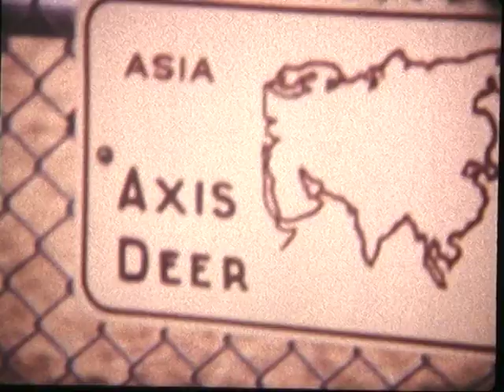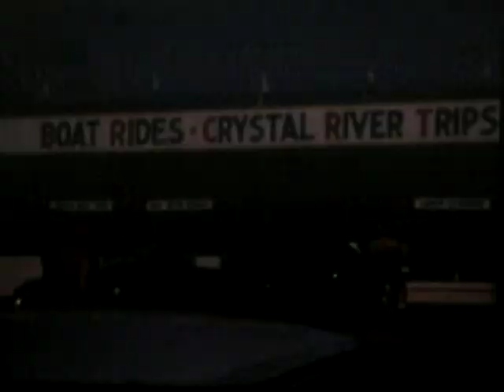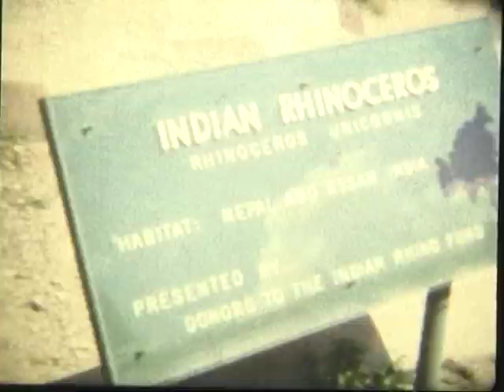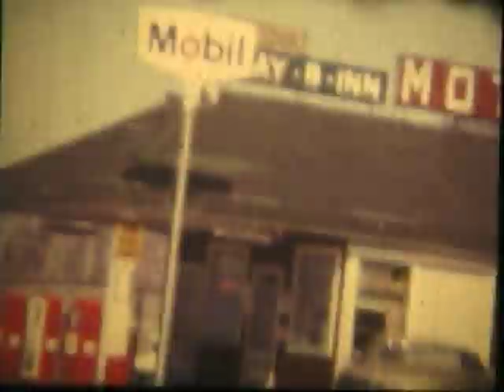VTS 01 1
Visit with Lucille Lipske, my Mom, in Wnneconne Wisconsin, party at our house at 2114 Simpson Street in Madison, and some snowmobiling.